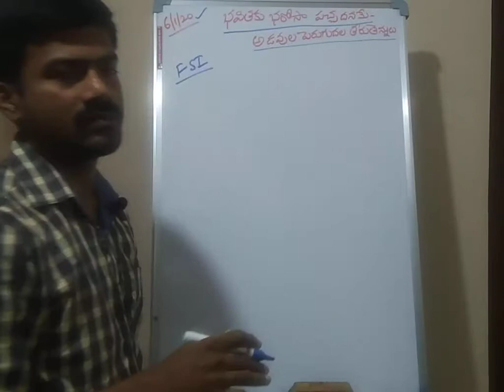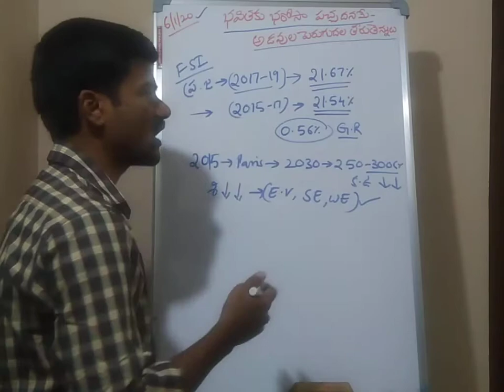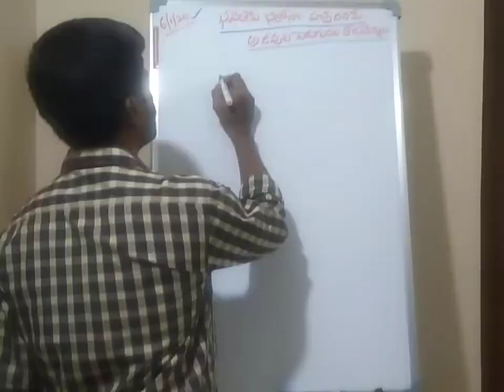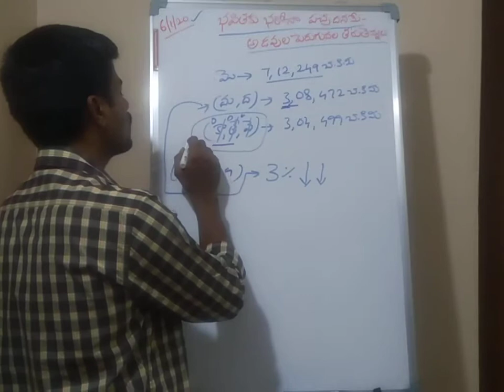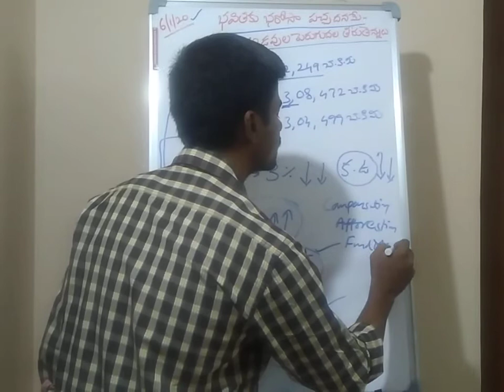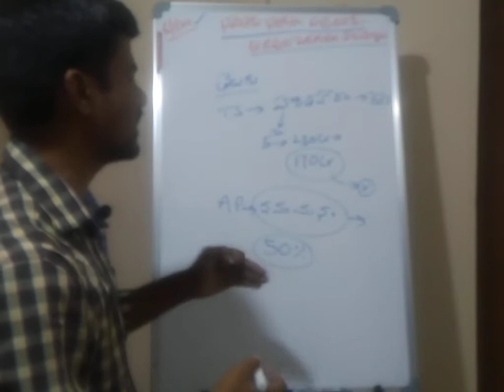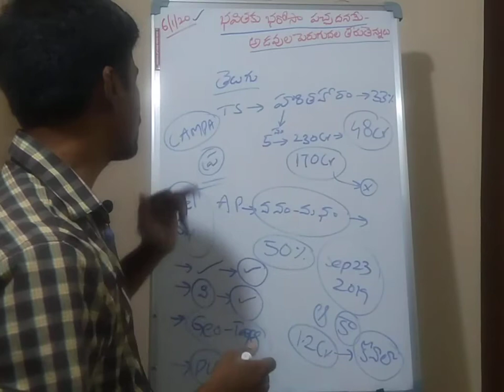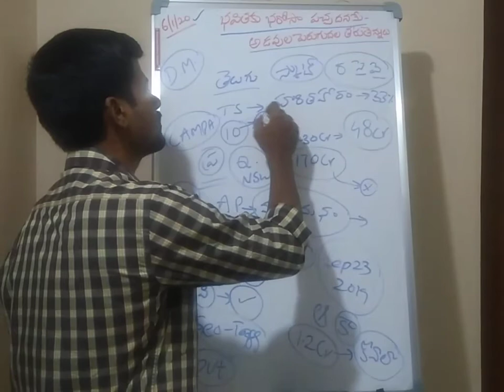Eenadu Editorial discussion (6/1/20) on Forest growth concerns in INDIA